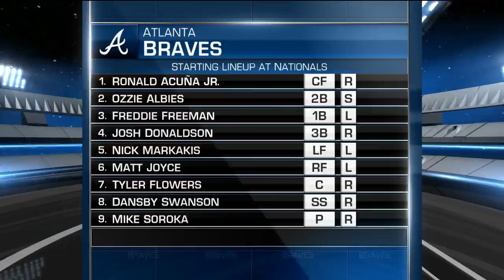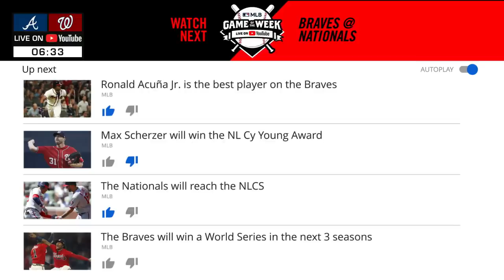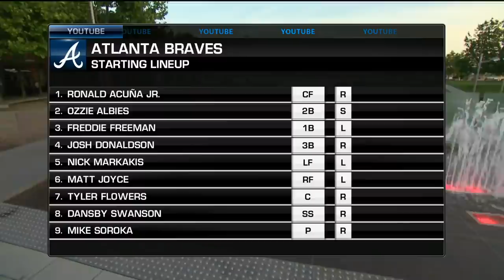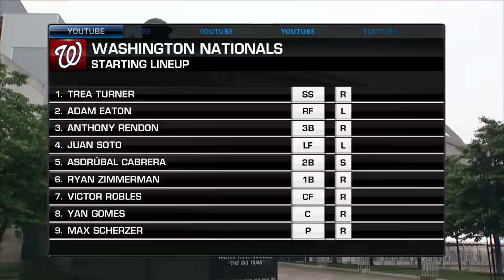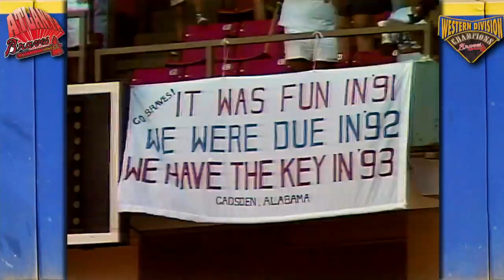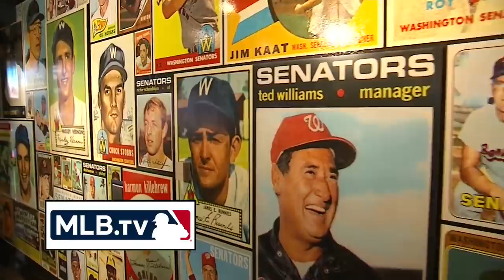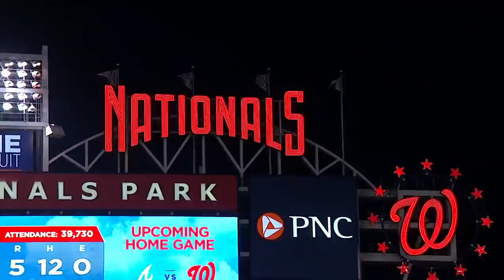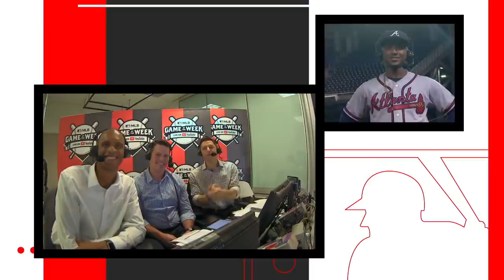Braves at Nationals 9/13/19 | MLB Game of the Week Live on YouTube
Live from Nationals Park in Washington D.C., watch the Nationals take on the Atlanta Braves Friday, September 13 at 7:00 PM ET, 4:00 PM PT on YouTube.

The MLB Game of the Week Live on YouTube brings live baseball to YouTube! Watch select live games every week of the regular season. Stream the games for free across all your favorite devices on the MLB YouTube channel.

Braves vs. Nationals Pregame Show: 00:05:00
Braves vs. Nationals Game: 00:40:35
Braves vs. Nationals Postgame Show: 03:57:21

The game will feature a livechat with MLB, Braves, Nationals, Cut4 and YouTube creators!